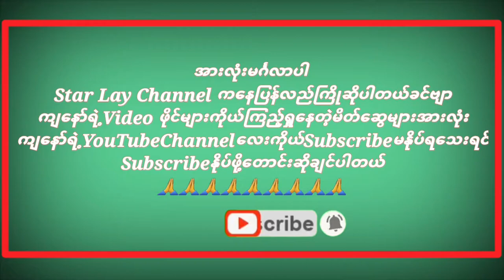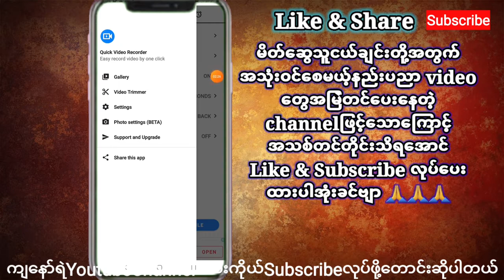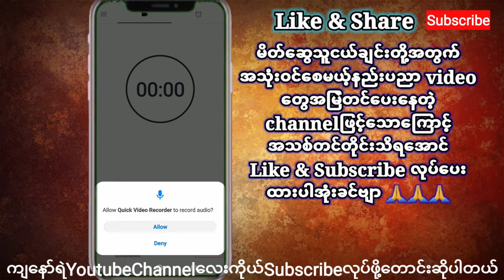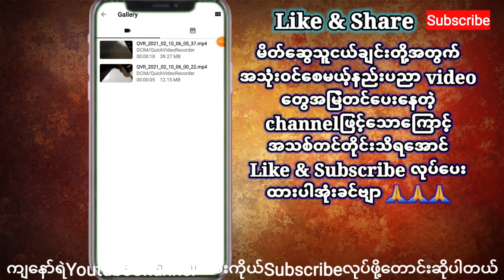ဘယ္သူမွမသိေအာင္ Video ဖမ္း႐ိုက္နည္း